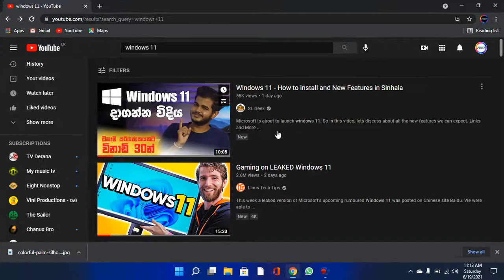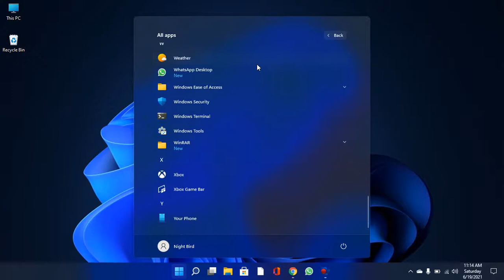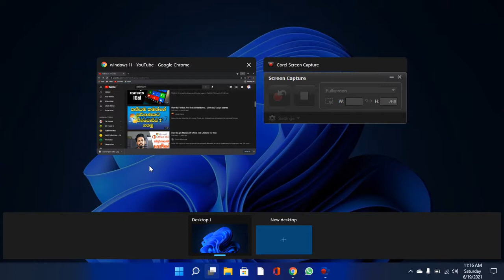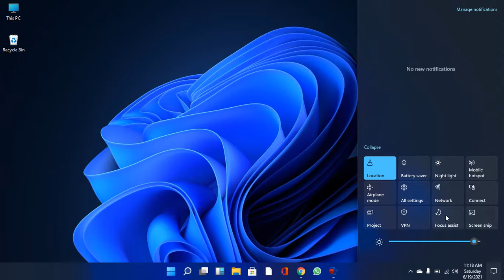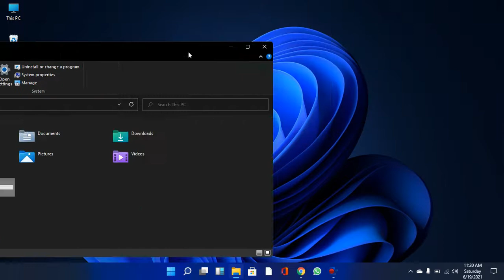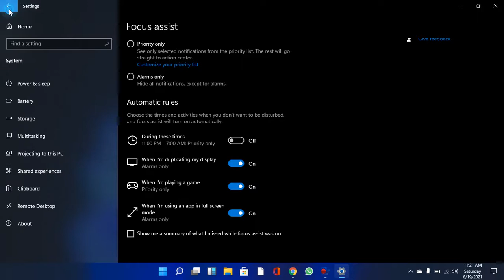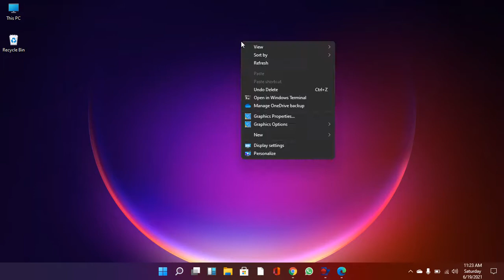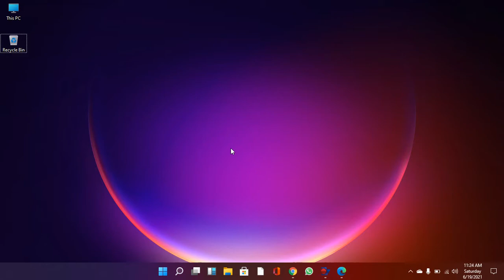Windows 11 Sinhala - New Updates